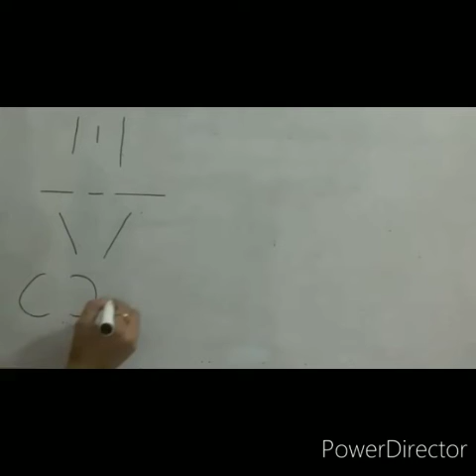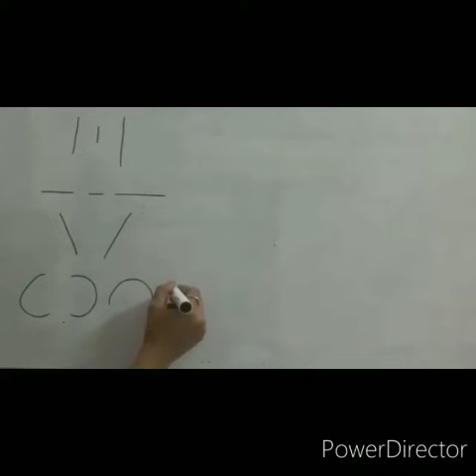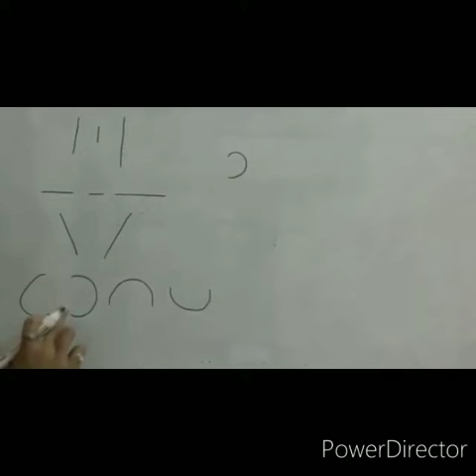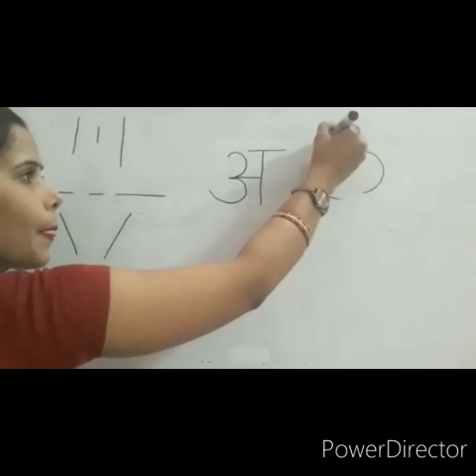Cl-P.G. "Hindi Written"